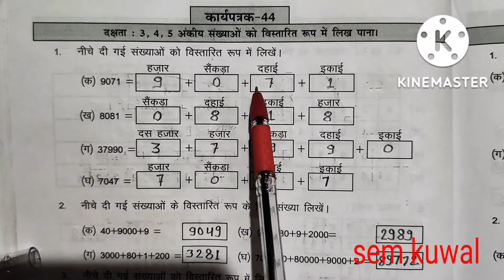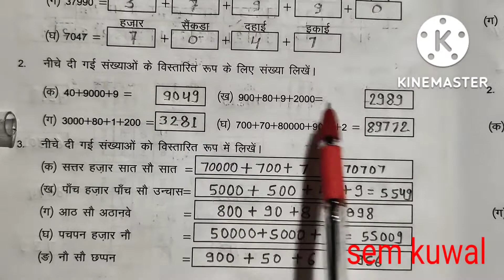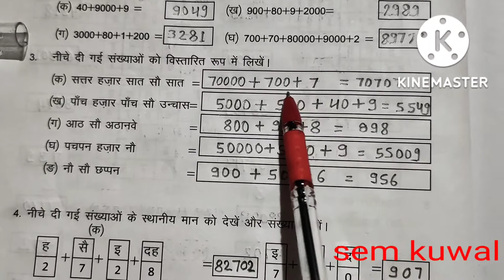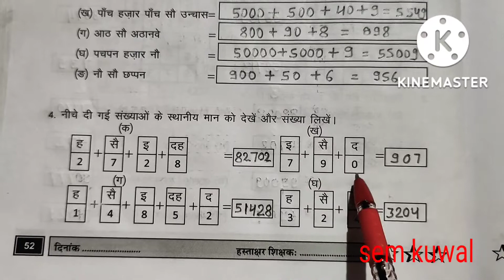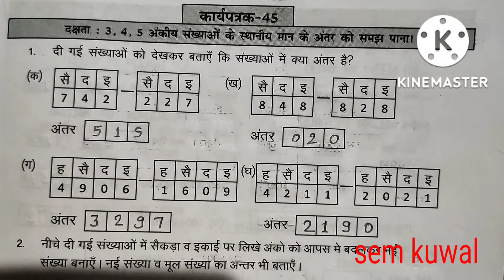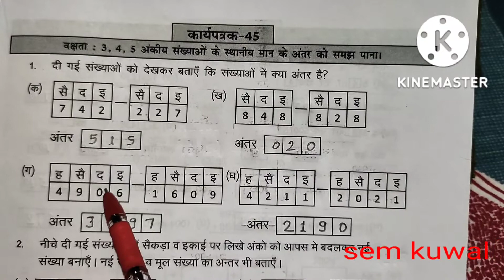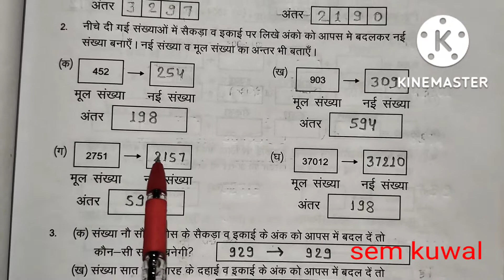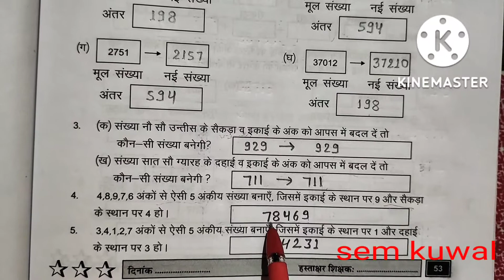कक्षा 6-7 प्रवाह 2 ब्रिज कार्यपुस्तिका गणित कार्यपत्रक 44-45 पेज 52-53 class6-7 prvah2 brij workbook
कक्षा 6-7 प्रवाह भाग-2 ब्रिज कार्य पुस्तिका गणित कार्यपत्रक-44 & 45 पेज नम्बर- 52 & 53  class- 6 & 7 prvah bhag- 2 brij workbook maths worksheet- 44 &45  page- 52 & 53